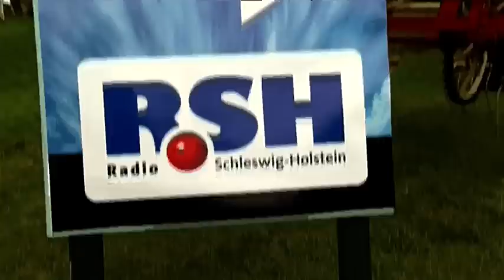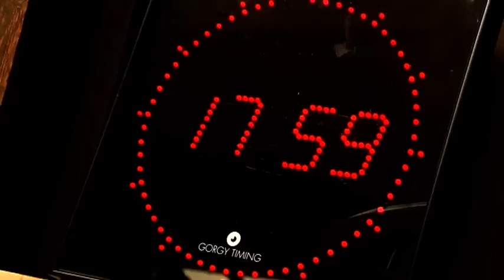Tag 5 - Der längste Frühstücksclub der Welt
Der letzte Tag auf dem Bauernhof. Dreschen und der Ministerpräsident.